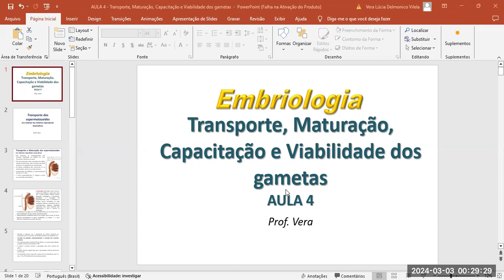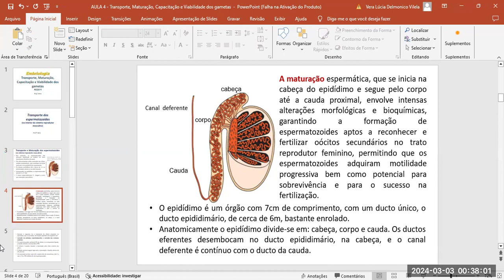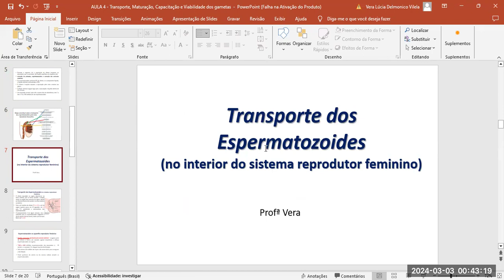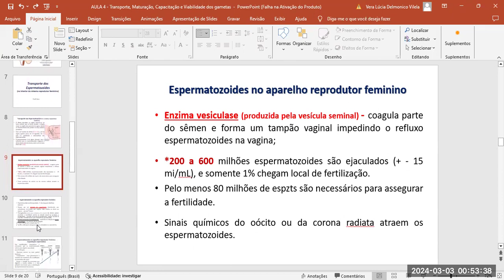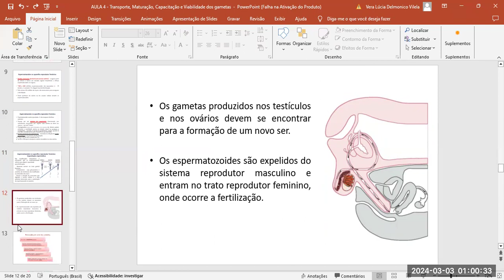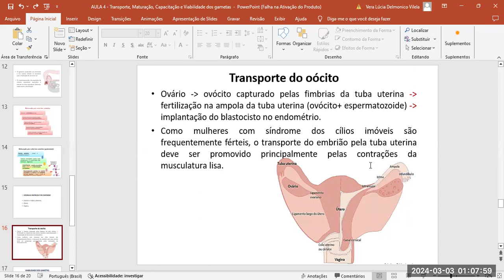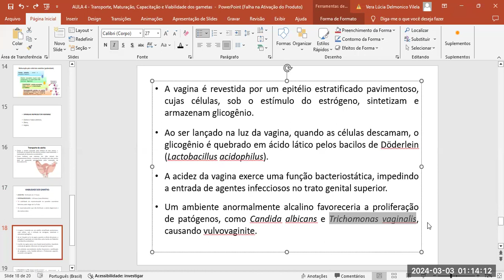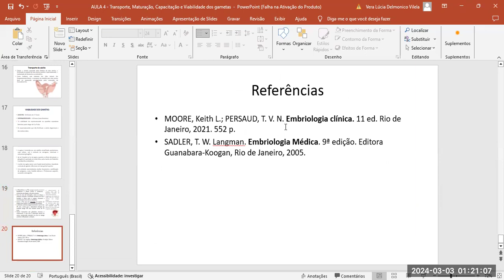AULA Transporte, Maturação, Capacitação e Viabilidade dos gametas